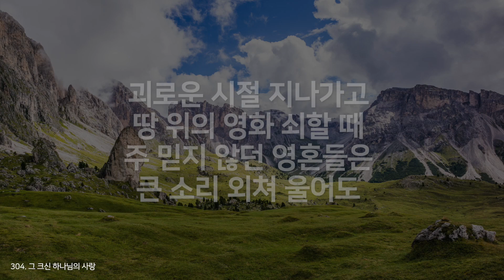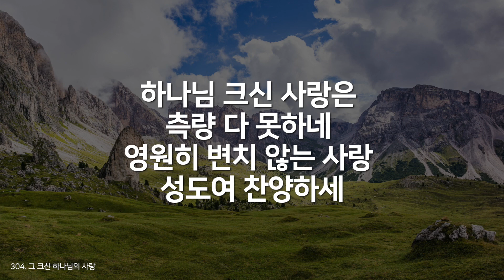[새찬송가 304장] 그 크신 하나님의 사랑_매일찬송( 중간광고 없음, 찬송가연속듣기, 찬송, 찬송가, 찬송가 연속 듣기 )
"매일찬송"은...
매일 매일 한 곡씩 서비스 될 예정이며 새찬송가 전곡을 들으실 수 있습니다.